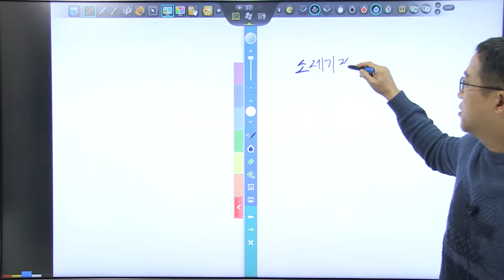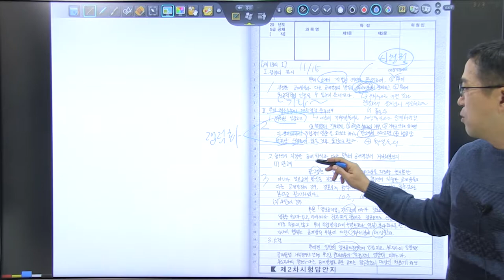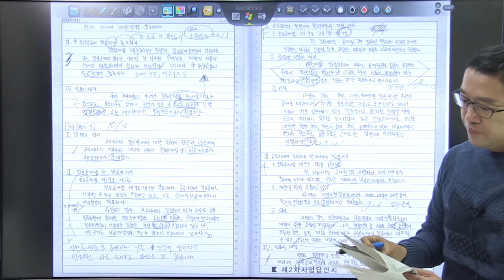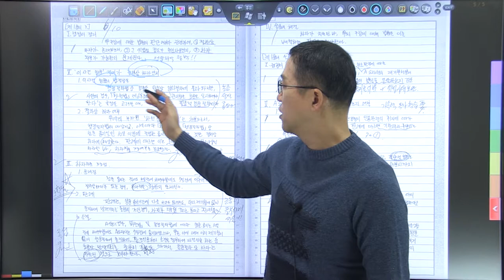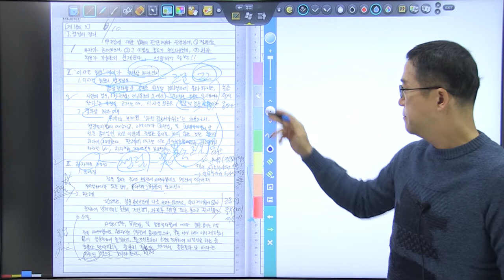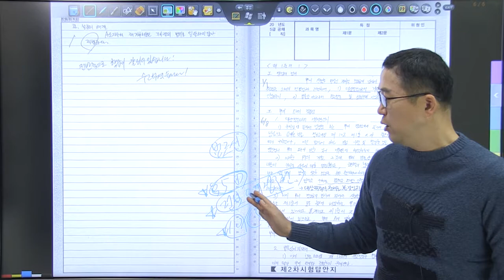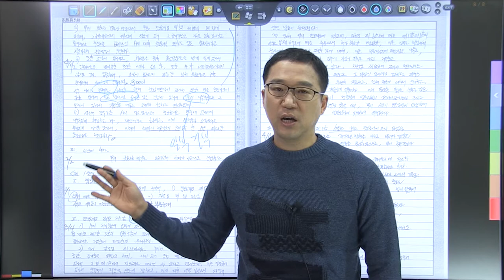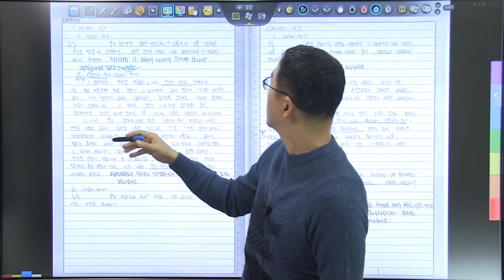2019년 행시 2순환 복습동영상 4강